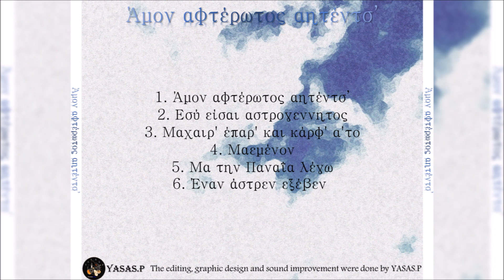Χρύσανθος Θεοδωρίδης & Γιωργούλης Κουγιουμτζίδης-Έναν Άστρεν Εξέβεν (Yasas Productions)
From the CD "Άμον Αφτέρωτος Αητέντσ’" 2019
Τραγούδι: Χρύσανθος Θεοδωρίδης
Λύρα: Κωστάκης Πετρίδης, Χρήστος Χρυσανθόπουλος & Γιωργούλης Κουγιουμτζίδης
Γραφικών: YASAS.P (Yasas Productions)
Επεξεργασία Φωνής \ KORG: YASAS.P (Yasas Productions)
From the CD "Amon Afterotos Aidents" 2019
Sing: Chrisanthos Theodoridis
Pontian Lyra: Kostakis Petridis \ Kostas Petridis, Christos Chrisanthopoulos & Giorgoulis Kougioumtzidis
Graphics: YASAS.P (Yasas Productions)
Voice editing \ KORG: YASAS.P (Yasas Productions)